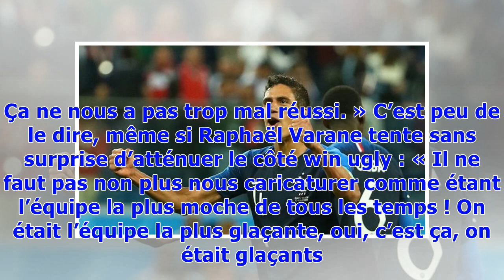Coupe du monde 2018: «On était l’équipe la plus glaçante»… Raphaël Varane assume totalement le st...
Coupe du monde 2018: «On était l’équipe la plus glaçante»… Raphaël Varane assume totalement le style de jeu des Bleus
Raphaël Varane a vécu les célébrations post-Coupe du monde, surtout sur les Champs-Elysées, « comme si c’était une perfusion de bonheur directement dans les veines ». C’est l’une des belles formules de la longue interview que le défenseur du Real Madrid a accordée dans L'Equipe de ce mercredi. Taulier défensif ultime des Bleus durant toute la compétition, celui-ci est notamment revenu sur les critiques émises par des joueurs belges et croates quant au style de jeu de l’équipe de France. Il ne se...